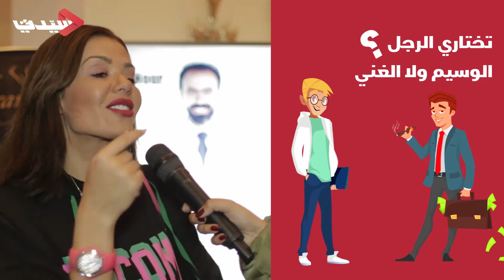سيدتي مع النجوم: اعرفي ماذا ستفعل الفنانة إيمي_سالم إذا وجدت المصباح السحري